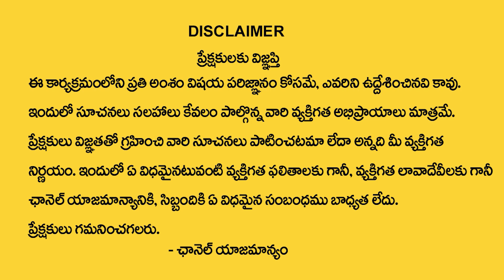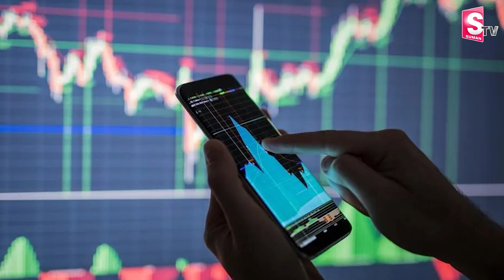Mahesh Mutyala about Topic CPA | How to Start Business in USA | Own Business in America | SumanTV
Watch ▶  Mahesh Mutyala about Topic CPA | How to Start Business in USA | Own Business in America | SumanTV